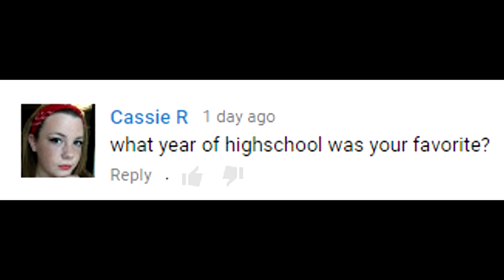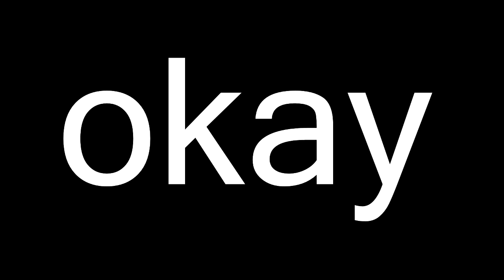Minecraft SKYWARS! - #3 - "SPECTATORS PLAYING?!" (Minecraft Hypixel Skywars)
Welcome back to another episode of Minecraft Skywars, today we are joined with Joe and he shows us the beauty of winning.